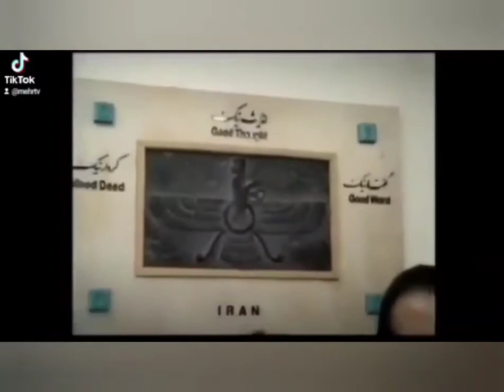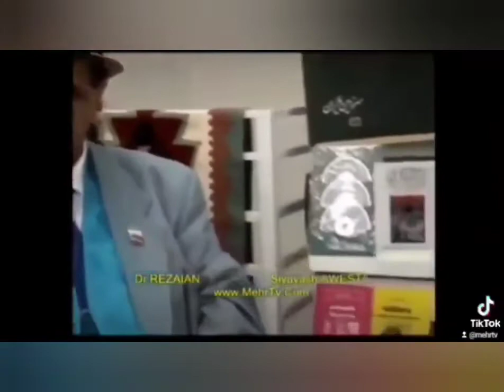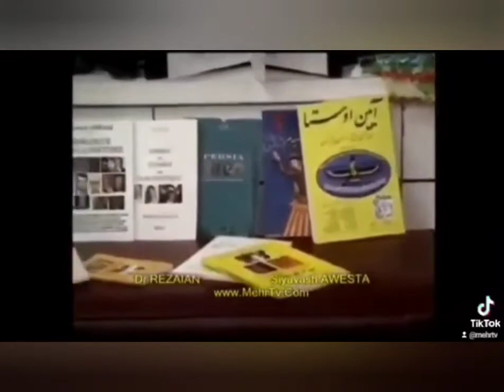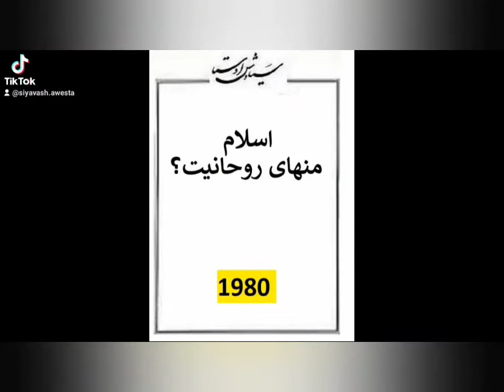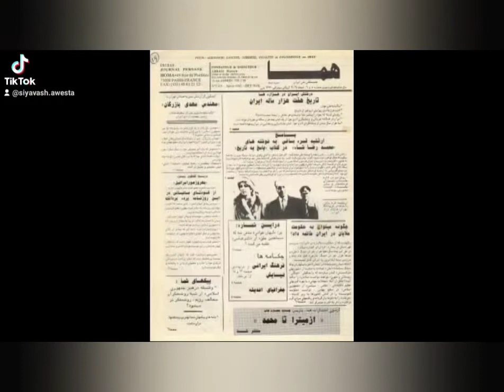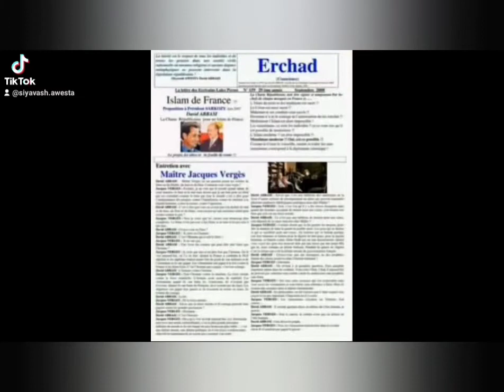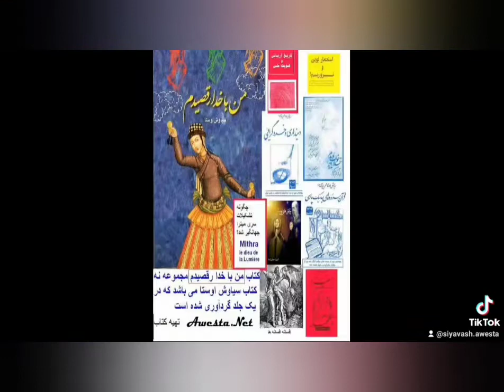دیدارهای سیاوش اوستا با شاهزاده شهید دکتر علیرضاپهلوی تحریم یعنی چه ؟ سلام یعنی چه؟